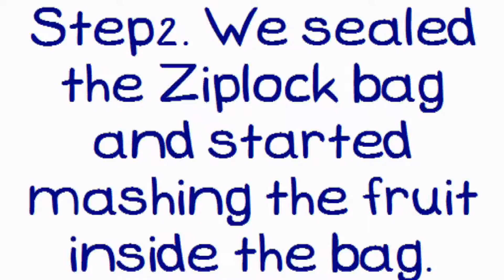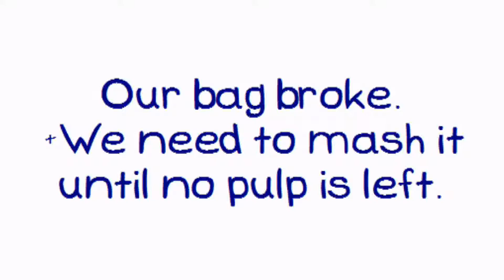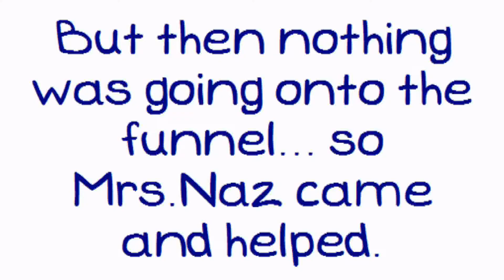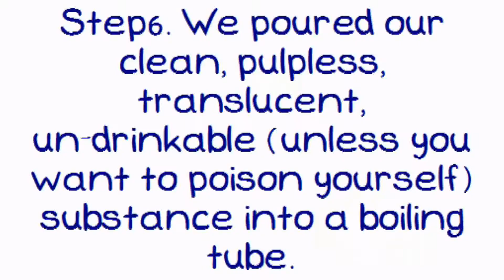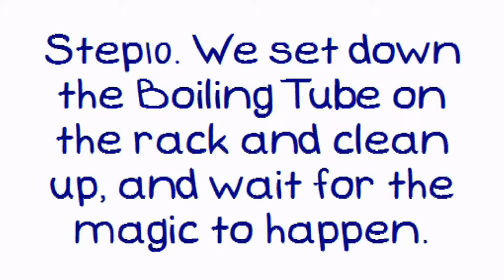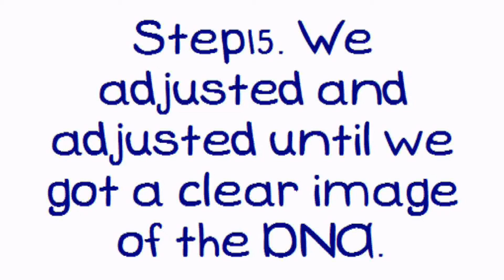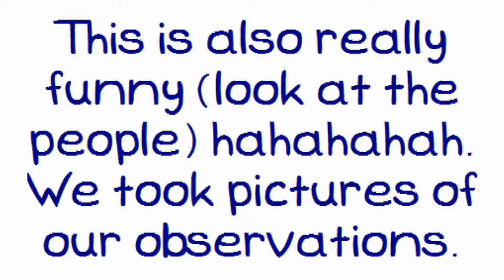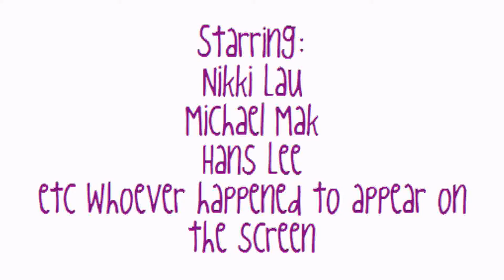Science: Extracting Kiwi DNA!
Watch and learn people! x)